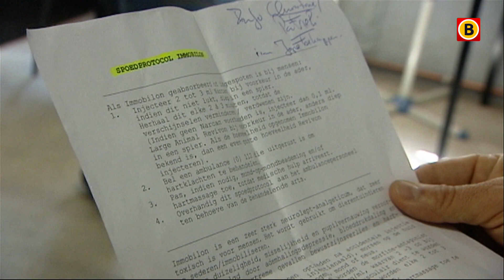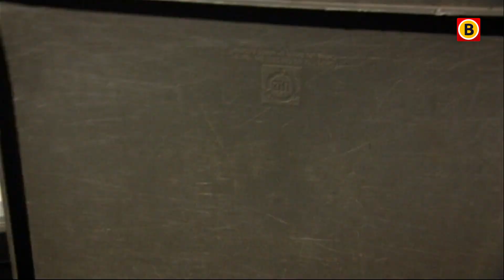Heftige operatie voor wisent Plukje | Omroep Brabant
We volgen het wel en wee van de ruim 1.200 wilde dieren in Safaripark Beekse Bergen en Dierenrijk. In Hilvarenbeek en Nuenen krijgen we een kijkje achter de schermen bij het werk van de dierverzorgers én dierenarts Jacques en Christine Kaandorp.